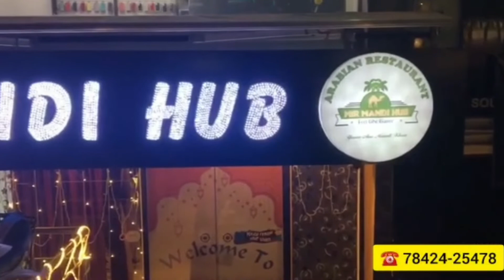Santosh Nagar I.S Sadan Shivalayam Mandir Mai Burkha Pheni Auratein Pooja Krtey Hue